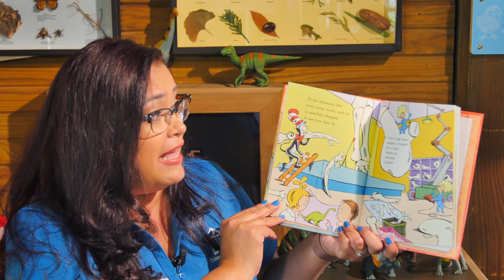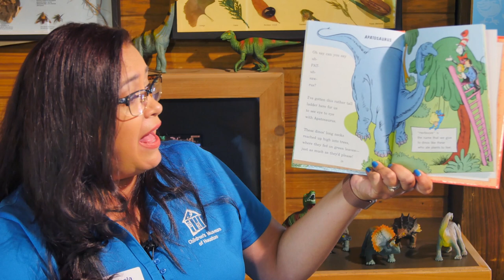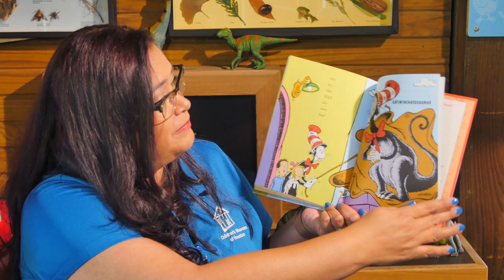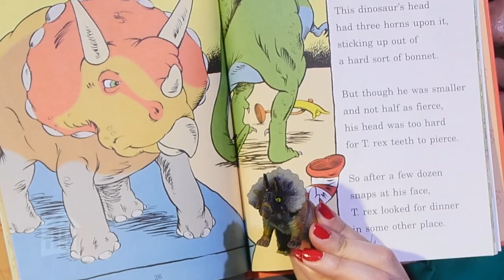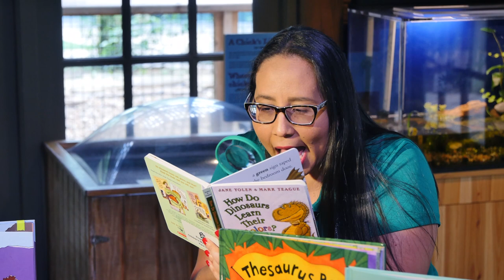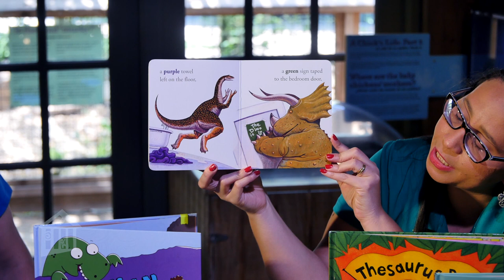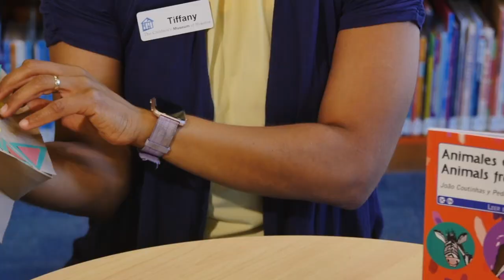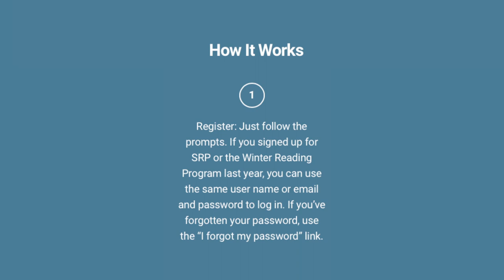Learning Adventures: Raise a Reader Dinosaurs - Fox26/My 20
Children’s Museum Houston through the Para los Niños program, provides parents with resources, strategies and activities to improve family literacy, learning practices and parents’ abilities to serve as their child’s first teacher.  The project was created through a partnership between Children’s Museum Houston and Houston Public Library and has been implemented in public libraries in the Houston, Harris, and Fort Bend County area. Thanks to the initiative of the Houston Health Department and the Children’s Learning Institute the program reaches out to Community Centers and schools around our city.